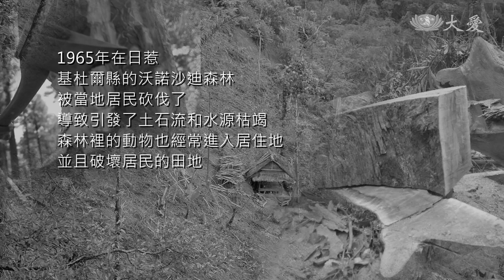【映照人生】20181103 - 護林員守護生命之源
印尼日惹，有片沃諾沙迪森林，曾經它遭砍伐、土石流災情、水源流失，村里有個勇士，他站出來守護這片森林，還說了，不要流下眼淚，但是要留下水源，如今他已經過世了，這樣的精神，傳承給女兒，繼續守護生機盎然的土地。

(14790110)